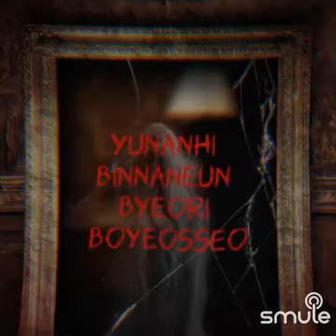MINX - POLARIS 🐻‍❄️❄️(JAPANESE VERSION) (MINUS ONE) (2019)